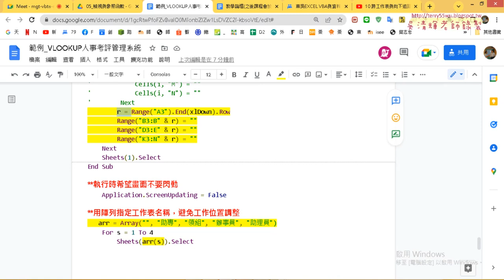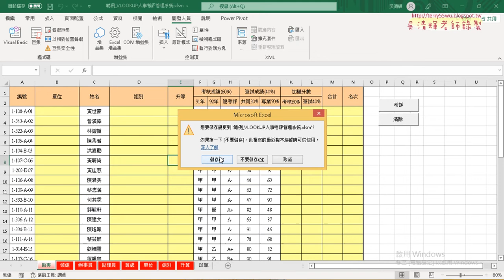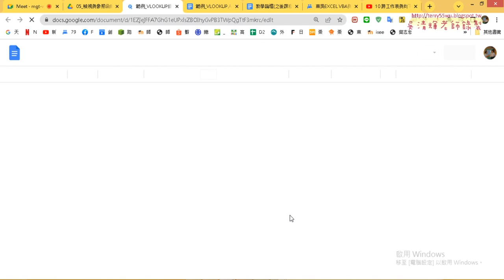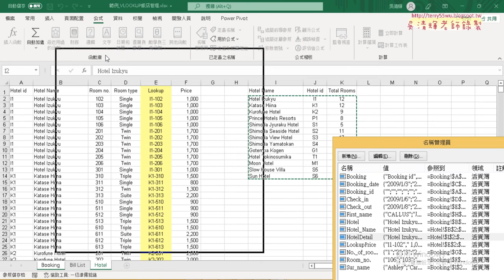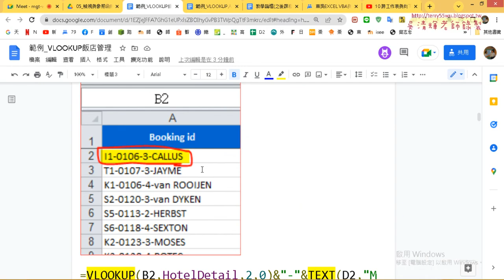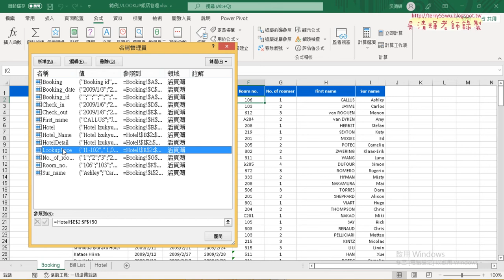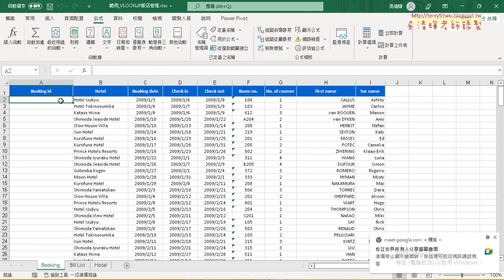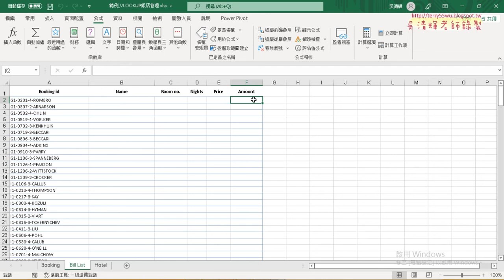03 範例飯店管理問題說明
上課內容：
01_重點回顧與用Range加快刪除效率
02_改為Range加快刪除效率
03_範例飯店管理問題說明
04_產生BookingID公式說明
05_查詢Bill_List與建立下拉清單
06_保護與隱藏公式與取消鎖定
07_總結保護公式三步驟與兩層式下拉清單
08_兩層式下拉清單與INDIRECT函數
09_改為用表單設計兩層式清單

上課用書：
Excel VBA一點都不難：一鍵搞定所有報表
作者： Excel Home
出版社：博碩
出版日期：2013/06/26
定價：380元

吳老師  111/6/13